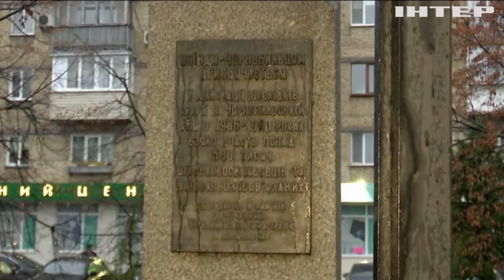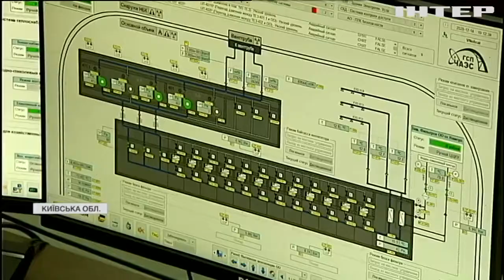Рятівники майбутнього: Україна вшановує ліквідаторів аварії на Чорнобильській АЕС